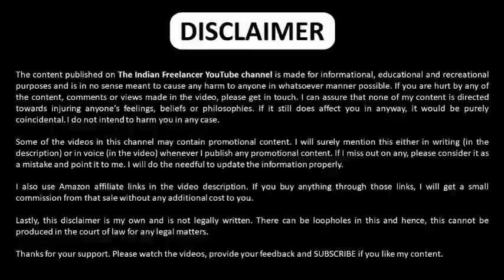Veeramae Vaagai Soodum Movie Review | Vishal, Dimple Hayathi, Thu Pa Saravanan, Yuvan sankar Raja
Veeramae Vaagai Soodum Movie Review | Vishal, Dimple Hayathi, Thu Pa Saravanan

thu.pa. saravanan, veeramae vaagai soodum official teaser, vishal dimple hayathi, music director yuvan shankar raja, veeramae vaagai soodum tamil teaser, vishal 31 teaser, vishal #31 teaser, veeramae vaagai soodum official
tamil teaser, dimple hayathi vishal, vishal31 tamil teaser, thu pa saravanan, vvs, vff
veeramae vaagai soodum,veeramae vaagai soodum press meet,veeramae vaagai soodum teaser,veeramae vaagai soodum trailer,veeramae vaagai soodum movie press
meet,veerame vaagai soodum,veeramae Vaagai Soodum official teaser,veeramae vaagai soodum tamil teaser,veeramae vaagai soodum movie,vishal speech veeramae vaagai
meet,veerame vaagai soodum,veeramae vaagai soodum official teaser,veeramae vaagai soodum tamil teaser,veeramae vaagai soodum movie, vishal speech veeramae vaagai soodum,veeramae vaagai soodum press
meet vishal speech,vishal veeramae vaagai
soodum,veeramae vaagai soodum official tamil teaser veeramae vaagai soodum,veeramae vaagai soodum teaser,veeramae vaagai soodum trailer,veeramae vaagai soodum official teaser,veeramae vaagai soodum tamil